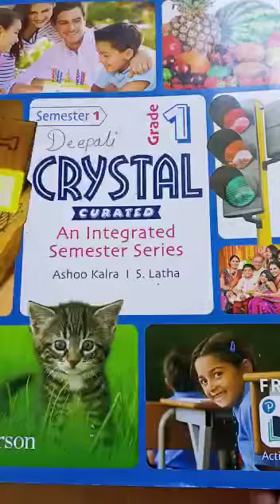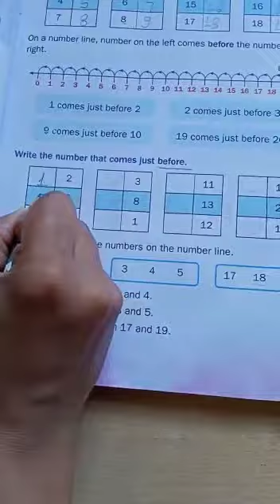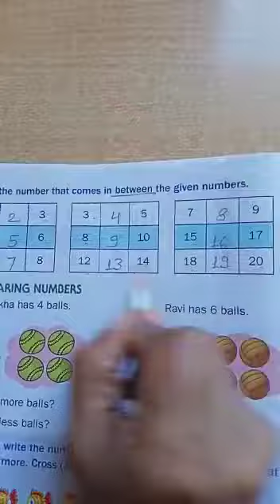TNEPS 1st Maths Ch.-2